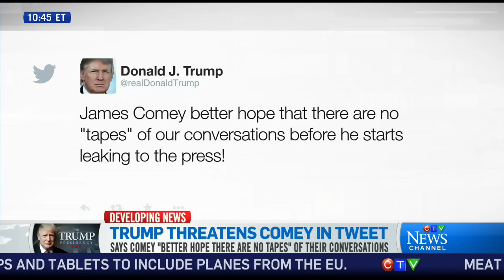Trump issues warning to James Comey in latest tweet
Andrew Cohen of the Ottawa Citizen and Miller Institute senior fellow Mary Kate Cary discuss the inconsistent information coming from Trump.